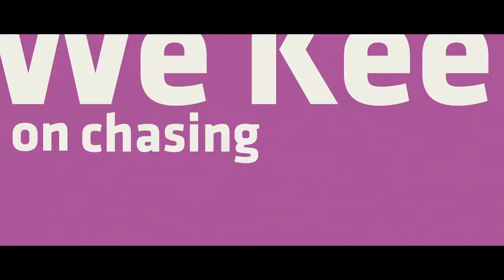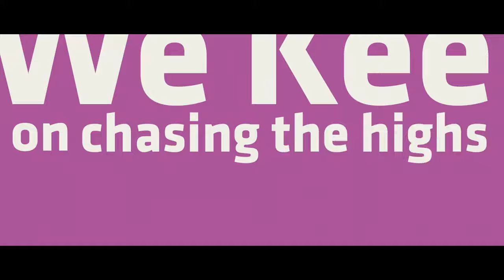Fred Karato Vs Vince M. - No Comment (Lyric Video)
Fred Karato - one of the most used saxophonists on the Parisian and the international electro dance scene. "No Comment" sounds to us like a real summer hit. The track is nr 1 on the new Pop Hitz playlist!